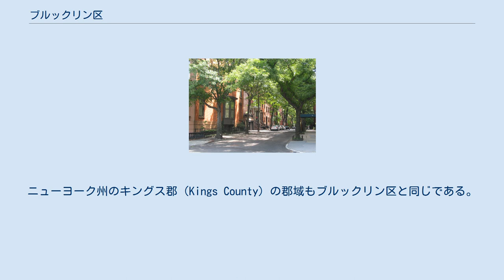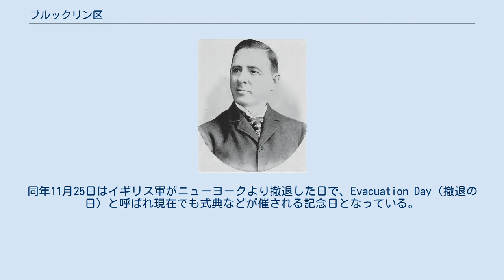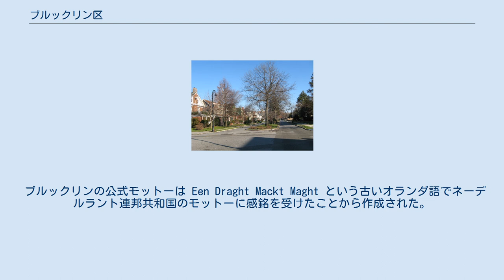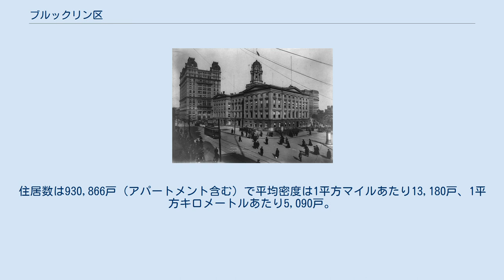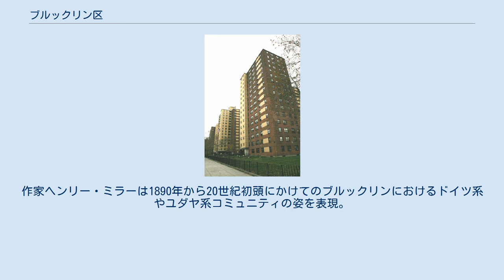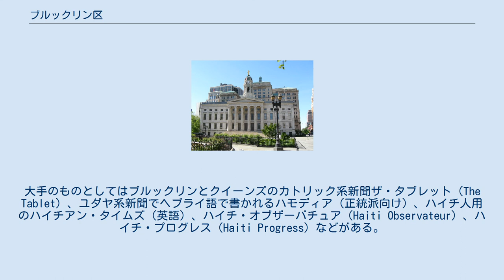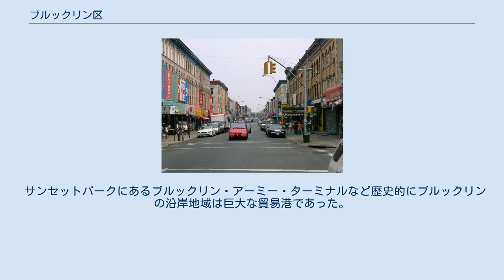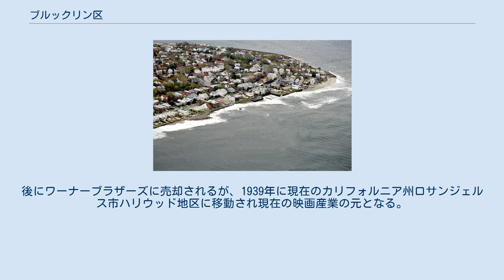ブルックリン区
ブルックリン区（Borough of Brooklyn）は、アメリカ合衆国ニューヨーク州ニューヨーク市に置かれた行政上の5つの区の一つ。
ニューヨーク州のキングス郡（Kings County）の郡域もブルックリン区と同じである。
 ロングアイランド最西部に位置しイースト川、ニューヨーク港、大西洋に囲まれクイーンズ区と接する。
名称は、オランダ人入植者が母国の地名を取り同地にブルーケレン（Breuckelen）という小さな町を築いたことに由来する。
キングス郡はイギリス王のチャールズ2世にちなんでつけられた郡名。
ちなみに、隣のクイーンズはこのチャールズ2世の后のキャサリン王后にちなんでつけられた。
 1898年に行われた区画整理までは、独立した市として存在していた。
ブルックリンは5つの区の中で最も人口が多く、250万人の人々が居住している。
ニューヨーク市の5つの区を独立した市として考えるならば、ブルックリンはロサンゼルス市、シカゴ市に続き全米で3番目に人口の多い市となる。
またキングス郡はニューヨーク州で最も人口の多い郡であり、アメリカでニューヨーク郡（マンハッタン区）に次ぎ、2番目に高い人口密度を誇っている。
 マンハッタンへはブルックリン橋、マンハッタン橋、ウィリアムズバーグ橋、バッテリー・トンネルを始めニューヨーク市地下鉄でアクセスが可能。
クイーンズへは地下鉄とニューヨーク市バス、ロングアイランド鉄道で、スタテンアイランドへはヴェラザノ・ナローズ橋を通り車・バスでアクセスできる。
 マンハッタンとは違った独特の文化の発信地としても名高い。
ブルックリン出身者は Brooklynite （ブルックリナイト、ブルックリナイツ）と呼ばれる。
 ヨーロッパ人によるブルックリンの開拓は17世紀より始まり、以来350年余りの歴史を持つアメリカで最も歴史ある地区の一つである。
橋の建設や地下鉄の開設などにより19世紀よりベッドタウン化が進み、それまで独立行政を行っていた同区は1898年にニューヨーク市に併合された。
 1639年オランダ作成の地図。
下から中央に向かって伸びる陸地がロングアイランド。
その先 端に浮かぶ小さな島が現在のスタテンアイランド。
二つの川に挟まれた中央右の島が現在のマンハッタン。
 1766年のキングス郡の地図。
左上に見えるマンハッタンは開発が進んでいるのに対しキングスには農地が多い。
また埋め立てがないため海岸線が現在に比べ凸凹である。
 オランダはロングアイランドの最西端に入植した最初のヨーロッパ人であり、それまではインディアンのレナペ族が同地に居住していた。
オランダの地名ブルーケレン（Breuckelen）より名づけられた"ブルーケレン入植"はニューネーデルラントの一部を成していた。
オランダ西インド会社を中心に同地に6つの街を築いた。
 1664年、第二次英蘭戦争によりニューネーデルラントがイングランドによって征服されるとロングアイランド西部はイングランドの支配下に置かれた。
同戦争で活躍した海軍の指揮官を務めたヨーク公（後のジェームズ2世）を称えニューネーデルラントはニューヨークと名を変え、現在のブルックリンを含むロングアイランドはニューヨーク植民地の管轄化に置かれた。
 1683年11月1日、イングランドはロングアイランド最西部の南端に置かれた上記の6つの街をキングス郡として統一した。
この頃のニューヨーク植民地は12の郡を内包しておりキングスはその一つとなった。
これが現在のブルックリン地域初めての地方行政の誕生であり、後の同地区の行政的アイデンティティも形成することとなった。
 ペトルーンと呼ばれる領主的権限を持つ大地主や小作農民が同地にはいなかったことから13植民地の中でも同地区の奴隷の使用は盛んであった。
 1776年8月27日、ロングアイランドの戦い（別名ブルックリンの戦い）が行われる。
この戦いは植民地側が独立を宣言した後に行われた最初の戦闘であり、またこの独立戦争最大規模の戦闘になった。
イギリス軍はジョージ・ワシントン率いる大陸軍を現在のグリーン＝ウッド墓地、プロスペクト・パーク、グランド・アーミー・プラザまで後退させた。
要塞化されていたブルックリン・ハイツもニューヨーク港を征服しているイギリスの攻撃に持ちこたえることが出来ず、数日後に大陸軍は撤退。
現在のアトランティック・アヴェニュー西方にある丘ゴワナス・クリークで...